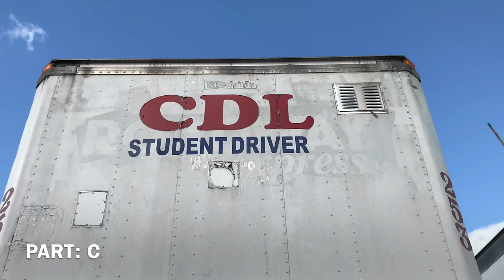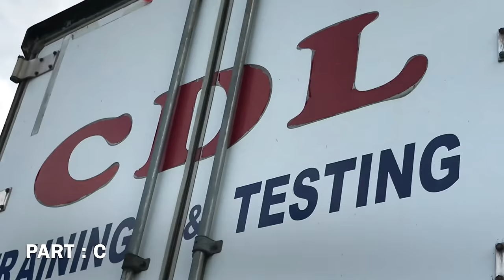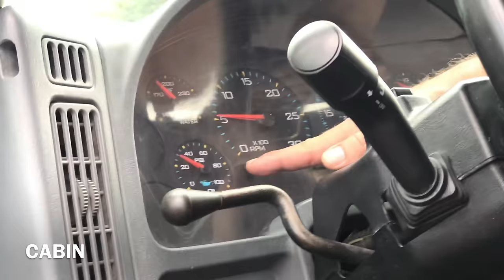CDL Pre-Trip Inspection ( Inspeccion Para CDL Clase A y B )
Inspeccion para CDL clase A y Clase B en ingles y en espanol